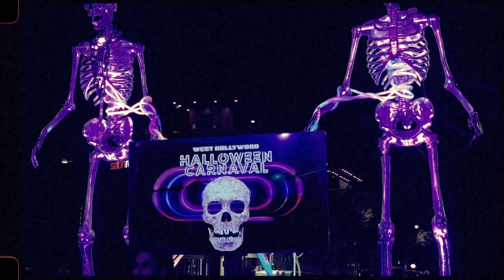WEST HOLLYWOOD HALLOWEEN NIGHT CARNAVAL 2024